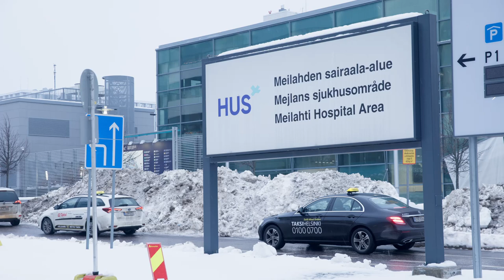Päivystykset tukossa ennen joulua – “riskit ovat todella suuret”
HUS:n Lasse Lehtosen mukaan sote-palveluihin tarvitaan lisää rahaa.